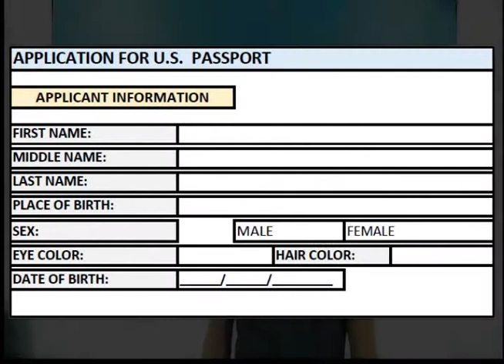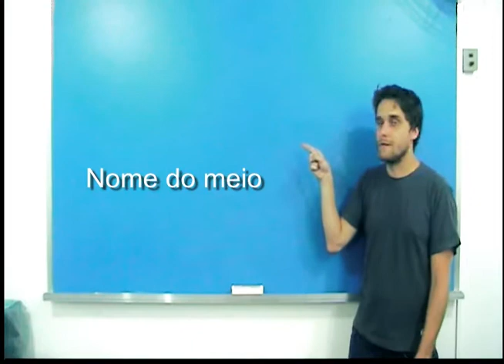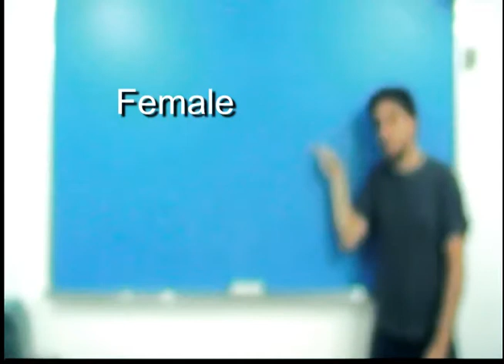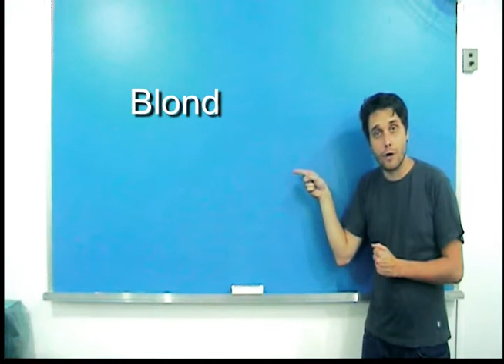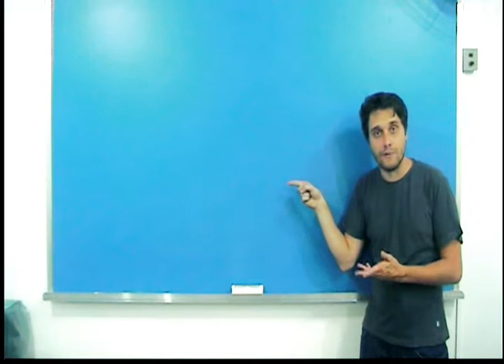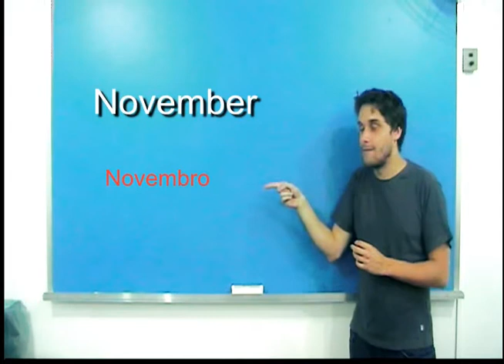Aula de Inglês Básico #2 - Getting your passport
Nesta aula você vai aprender algumas informações pessoais em inglês e vai tirar um passaporte fictício.